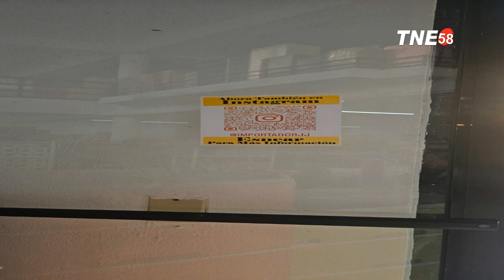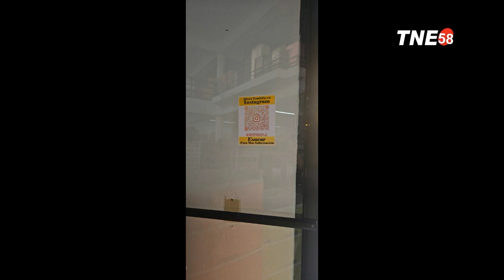Lo Mejor de Todo - Miércoles 24 Abril 2024